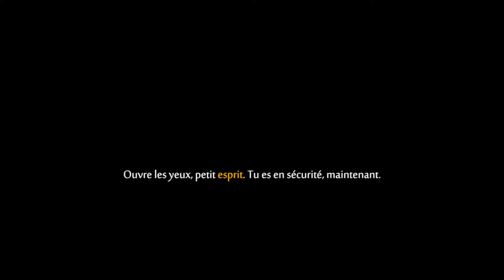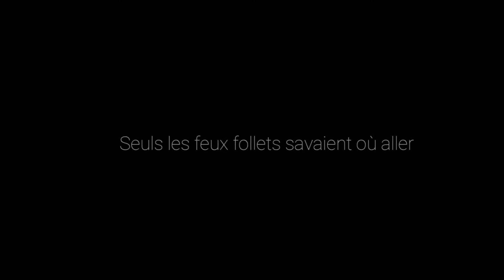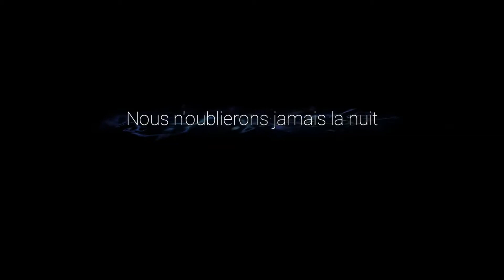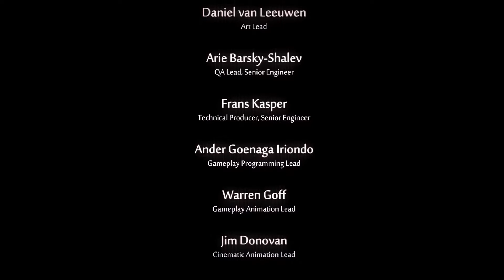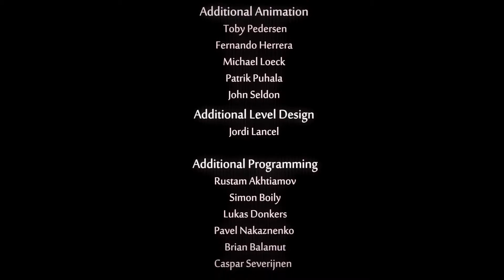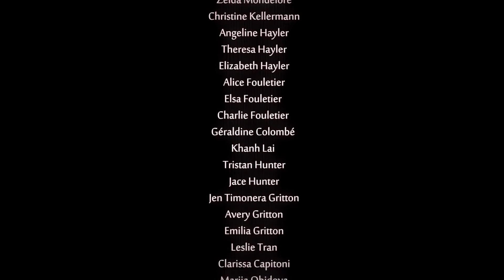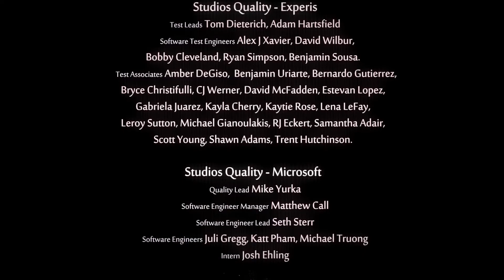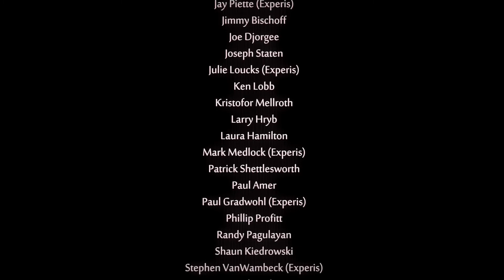Ori and The Will of The Wisps - ép 30 - FILM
Embarquez pour une nouvelle aventure dans un monde vaste et dépaysant où vous rencontrerez des ennemis gigantesques et des énigmes ardues dans votre quête pour révéler la destinée d'Ori.

Compositeur: Gareth Coker
Développeur: Moon Studios, Xbox Game Studios